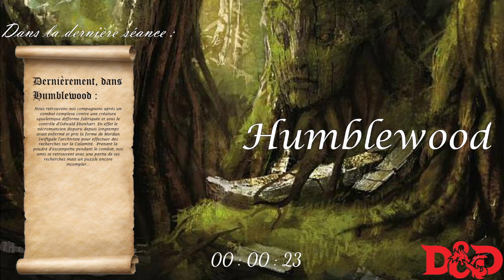Humblewood #39 : Brackenmill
La dernière fois nos héros se faisait un petit état des lieux avec les professeurs et la directrice de l'Avium. Après délibération le groupe prévient Riffin de la découverte de son ami Oswald localisé à Brackenmill. Ils tentent aussi d'envoyer un message à ce dernier pensant qu'il pourrait être un allié.
Nous les retrouvons sur la route pour le grenier d'Alderheart.

Nos réseaux